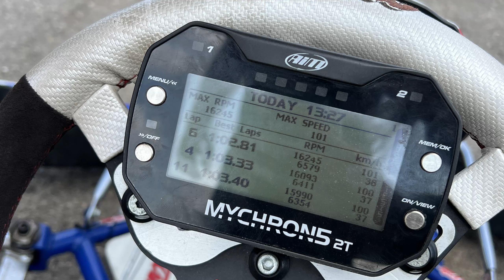AmcKart 30 cp HotLap - 1.02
Prima oara pe un kart de 30 cp, e mult mai greu decat pare de controlat.
Multumesc baietilor de la Academia Charles Leclerc, Toka Racing. Cea mai misto experienta cu un kart de pana acum, total diferita fata de cele de agrement. MUST TRY! Enjoy the lap.